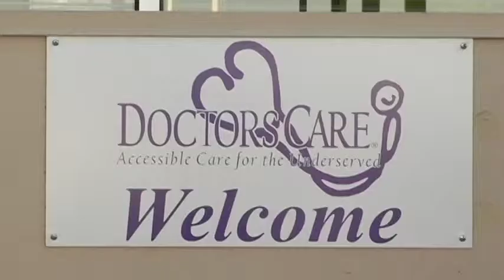Milestones Project Comes to Doctors Care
Dr. Richard Steckel and his Milestones project came to Doctors Care to take free family photos.  Patients were encouraged to share stories of how they came to Doctors Care and how the health care crisis had affected them personally.  Each family that participated received a free family portrait.  Richard Steckel and Michele Steckel were joined by fellow professional photographer Tricia Turpenoff, who donated her time and talents to provide a lasting gift to families who access medical services through Doctors Care.  to watch the video of the event created by Fireside Production.